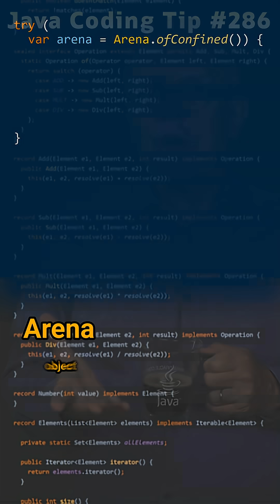What is a MemorySegment? - Cracking the Java Coding Interview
Cracking the Java Coding Interview - Question 286: What is a MemorySegment?